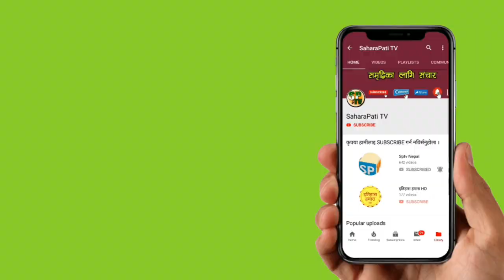बिहान बिहानै आयो सारा नेपालीलाई दु:खद खबर भरखरै भयो पर्दाफाल आखिर ओलिले देशमा संकटकाल लगाए रै छोडे